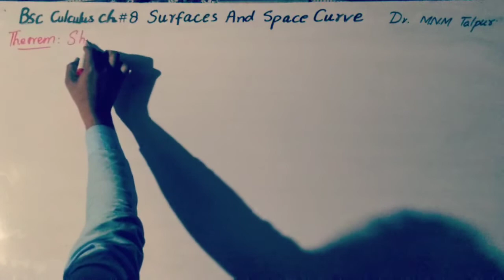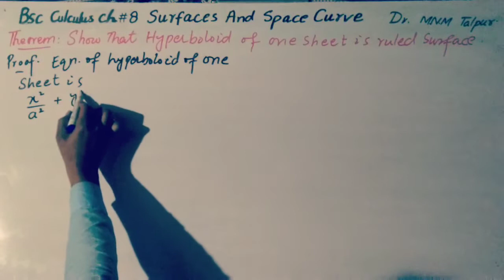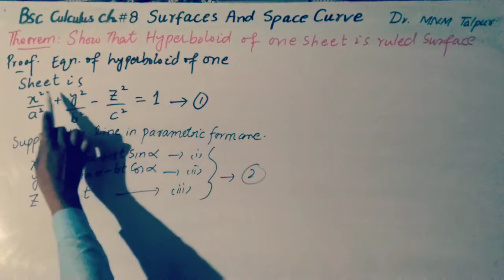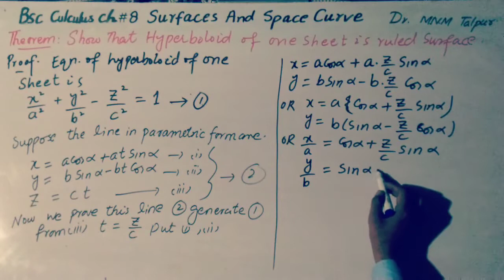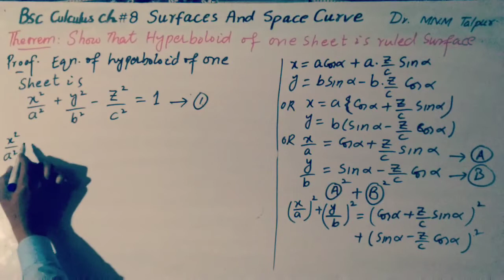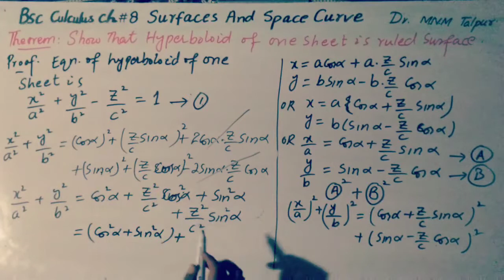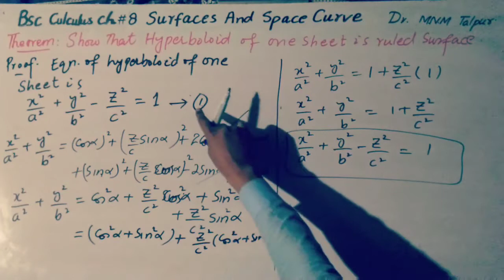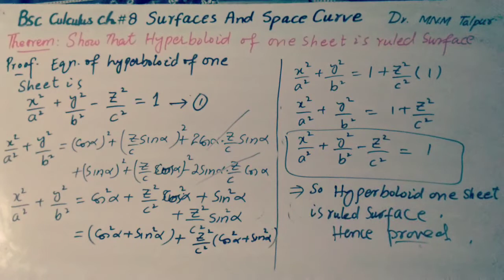Bsc Culculus|| Ch.#8||Show that hyperboloid of one sheet is ruled surface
Bsc/Bs Mathematics
Culculus and analytic geometry (Dr.MNM talpur) Open the link to see the solution